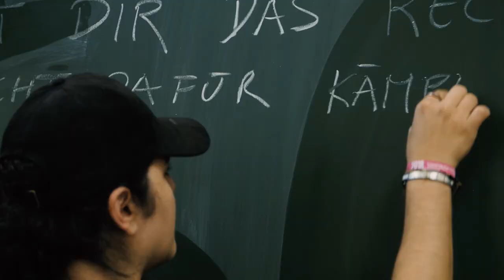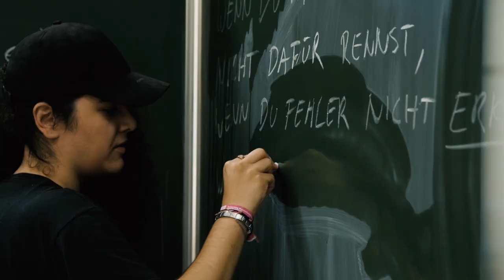EsRAP - Der Tschusch ist da | Ganz Wien #07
Portrait & live session with EsRAP recorded in a school in Wien-Floridsdorf.

Camera: Sarah Brugner, Michael Luger, Fabian Ressl
Sound: Markus Wallner
Editing: Sarah Brugner
Thanks to: NMS Deublergasse